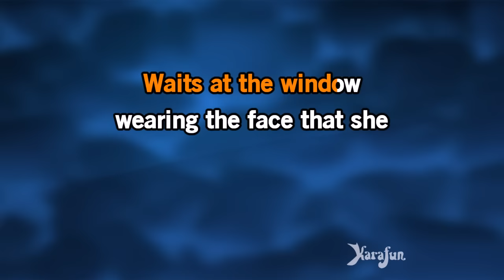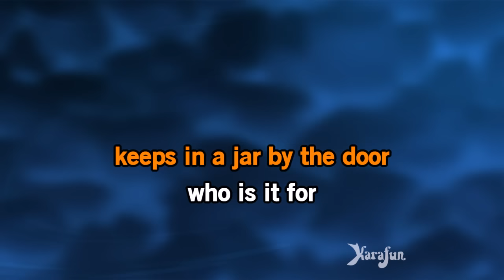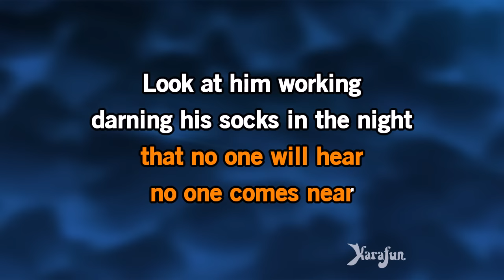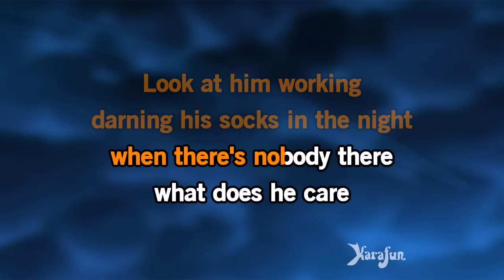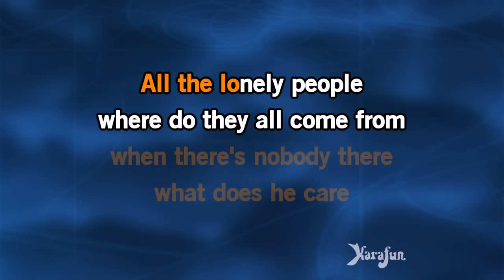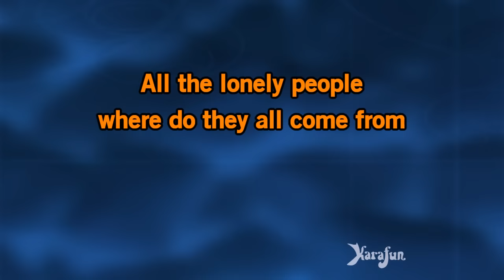Eleanor Rigby - The Beatles | Karaoke Version | KaraFun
ℹ️ This version contains a low volume vocal guide to help you learn the song. The karaoke version without the vocal guide is available This recording is a cover of Eleanor Rigby as made famous by The Beatles. This version is not the original version, and is not performed by The Beatles. This instrumental/playback version contains a vocal guide, the lyrics and backing vocals.